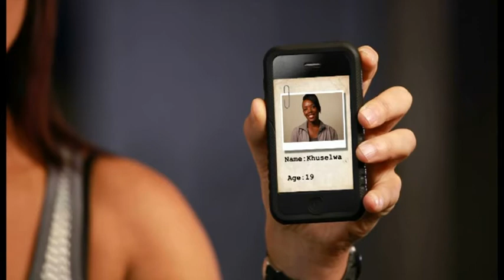Experience! IT at BidVest Bank with Khuselwa - HQ